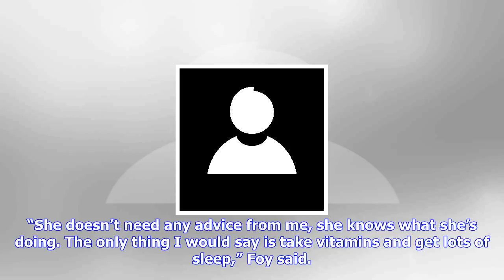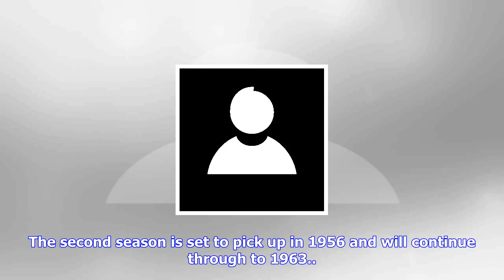Breaking News | Claire foy ‘overjoyed’ at olivia colman succeeding her in the crown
Claire foy ‘overjoyed’ at olivia colman succeeding her in the crown

Claire Foy Claire Foy has expressed her delight at discovering Olivia Colman will take over from her...